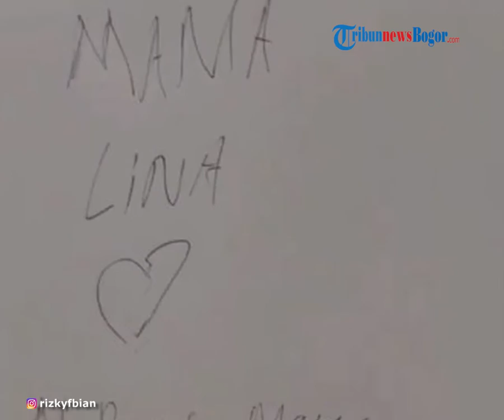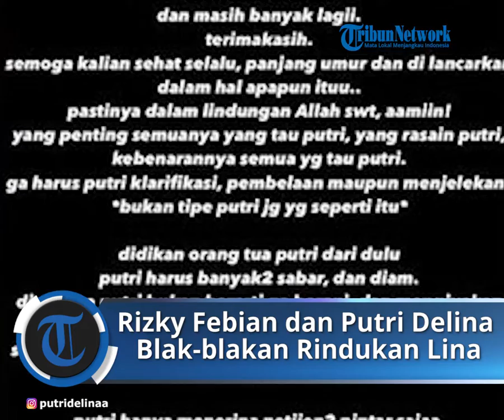Nathalie Holscher Umumkan Kehamilan, Rizky Febian dan Putri Delina Malah Blak-blakan Rindukan Lina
TRIBUN-VIDEO.COM - Kisruh rumah tangga Sule dan Nathalie Holscher kini makin memanas.

Di tengah kabar kehamilan Nathalie Holscher, Rizky Febian dan Putri Delina justru blak-blakan kenang kembali sosok Lina Jubaedah.

Ya, bukan ucapan selamat dan pelukan yang diterima Nathalie Holscher di saat dirinya hamil anak Sule.